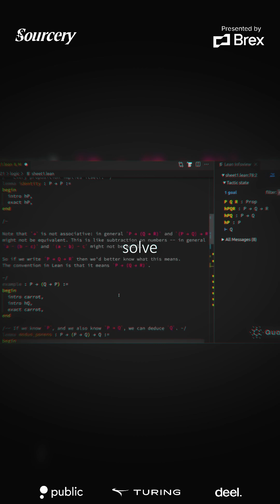Harmonic is on a mission to build Mathematical Superintelligence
With $295M+ in funding at a $1.45B valuation, @HarmonicMath is on a mission to build Mathematical Superintelligence (MSI).

Co-founded by Vlad Tenev (@vladtenev), CEO of Robinhood, and Harmonic CEO Tudor Achim (@tachim), the company is focused on formal mathematical reasoning at the frontier of AI.

“Harmonic is building what we call mathematical superintelligence.” — Vlad Tenev

Harmonic’s North Star is explicit and unusually ambitious:

“Can we actually solve really, really important math problems like the Riemann hypothesis or the Hodge conjecture?”

The idea: solving long-standing, foundational problems in mathematics could unlock progress downstream—particularly in theoretical physics and other reasoning-intensive fields.

Funding history & lead investors
Series A (Sept 2024): $75M led by @SequoiaCapital
Series B (July 2025): $100M led by @kleinerperkins
Series C (Nov 2025): $120M led by @RibbitCapital

“Harmonic is building what we call mathematical superintelligence. And it’s an artificial intelligence that can solve math problems better than any human mathematician.

The company’s been around for a couple of years. The North Star was: can we actually solve really, really important math problems like the Riemann hypothesis or the Hodge conjecture?

There’s this group of math problems that have been open for hundreds of years called the Millennium Prize problems. They’re considered very big, difficult, and actually valuable. So that was kind of the North Star.

And the reason we wanted to do that was if we could solve those problems, everything downstream of math—like theoretical physics—becomes unlocked. So then you can imagine solving really hard physics problems.”